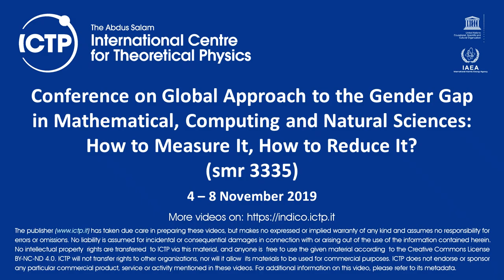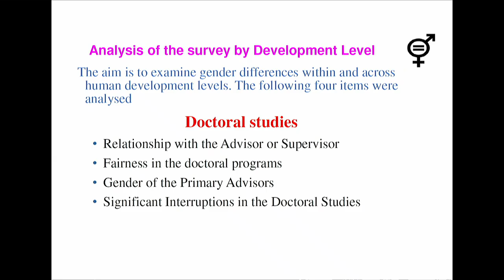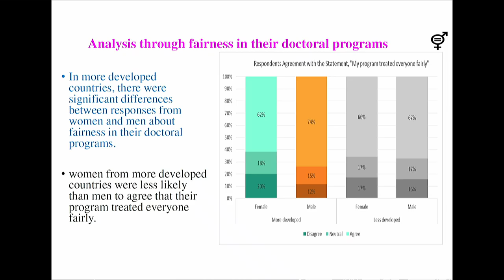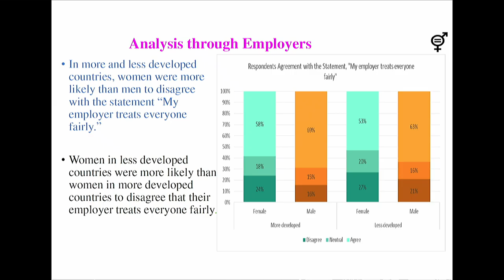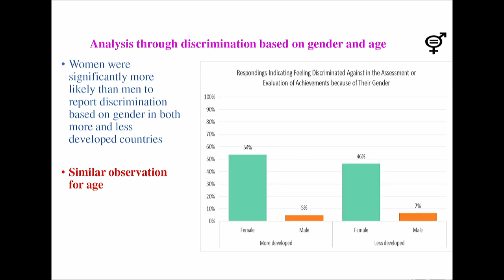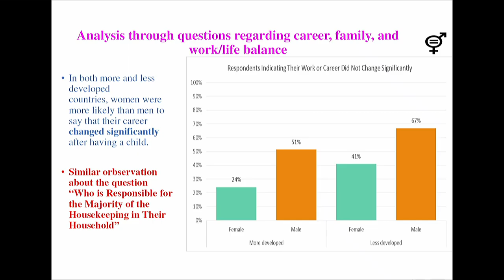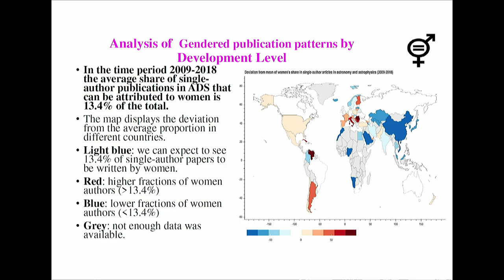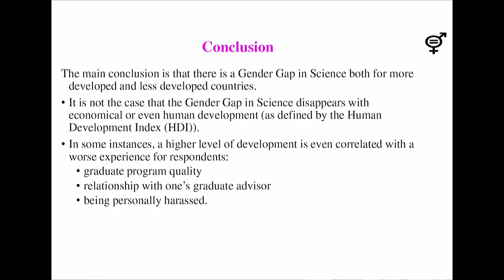What did we learn from the project about the gender gap in science in ...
What did we learn from the project about the gender gap in science in developed/less developed countries?
Speaker: Marie Francoise Ouedraogo (African Women in Mathematics Association)
2019_11_05-10_30-smr3335